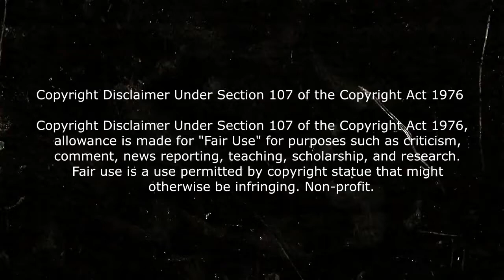Aterrados ¿La mejor película de terror Argentina? Critica y Resumen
resumen y critica de aterrados